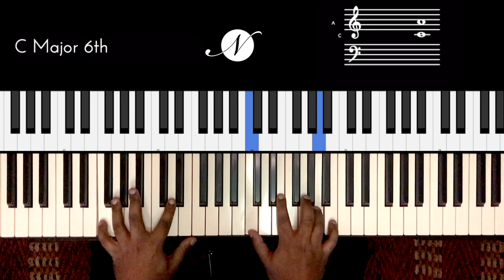Riff #2196 - Jason Zac